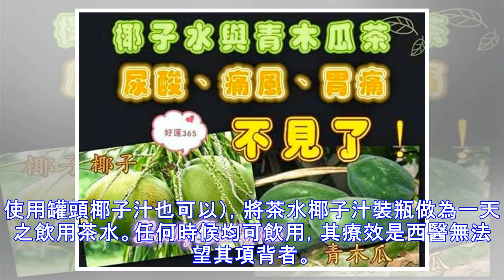神奇的椰子水，痛風患者救星！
神奇的椰子水　痛風患者救星  【椰子有著神奇的功效】 對於治療中西醫束手無策的痛風，卻有令人無法想像的療效，隻要早晚飲用一顆新鮮椰子水，即使痛風情況嚴重到骨關節變形，依然可以康復。葯書泰鬥嘉眾草師表示，根據統計發現，國人尿酸過高的情形日趨嚴重，而尿酸過高的患者極有會發展成痛風。高尿酸的形成主要原因有二：一、尿酸產生過多；二、尿酸排泄減少。許多患者隻有血清尿酸鹽濃度的增高而沒有臨床癥狀，隻有在發生關節炎時才稱為痛風。痛風的病理基礎是高尿酸血症，正常人血尿酸值是男性2.4-7mg/dL，女性1.6-5.2mg/dL。 　當體液中尿酸濃度超過此值時，將因過剩而在組織中沉積，這種尿酸鹽的結晶沉積在關節滑膜、關節骨、軟骨而導致痛風性關節炎，沉積在皮下則形成痛風石。中西醫均會要求痛風患者不可以攝取高普林食物，然而這些食物可以說是最起碼的美食，要痛風病患完全不吃這些食物，說真的，這種治療的犧牲代價還不小...